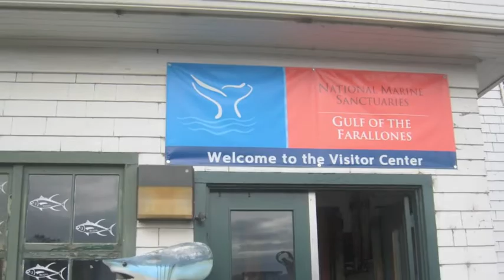Sharktoberfest San Francisco 2010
From the kids in Grass Valley who helped us build our extraordinary longline exhibit for the California Academy of Science to the fishermen who helped us hang it, Sharktoberfest 2010 was a fantastic success for our healthy ocean and our sharks. A special thanks goes to 'Sherman's Lagoon' creator Jim Toomey who flew in for the weekend to help us get our creative juices flowing at the Farallones Marine Sanctuary at Crissy Field in San Francisco. And now, with State Bill AB376 in the works, California may become the first state to ban sharkfin products!